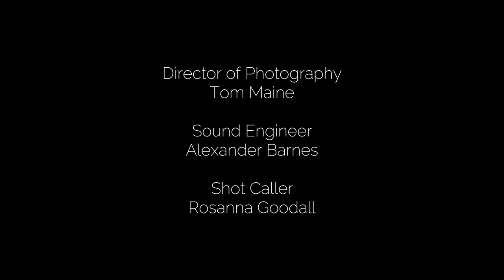Prelude | The Dream of Gerontius | Southwell Music Festival (2016)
Taken from the 2016 Festival’s Saturday night concert, The Prelude from Elgar’s Masterpiece The Dream of Gerontius.

Performed and recorded in the Southwell Minster Nave with the Festival Voices, Festival Sinfonia and Artistic Director Marcus Farnsworth.

All the published highlights from the previous Festivals are available via the Festival’s YouTube channel.

Southwell Music Festival takes place in the small cathedral town of Southwell in Nottinghamshire, England, UK. This annual classical music festival at August Bank Holiday presents some of the best young classical musicians around. The Founder and Artistic Director is baritone Marcus Farnsworth. for details.

Recording by Apple and Biscuit Recordings